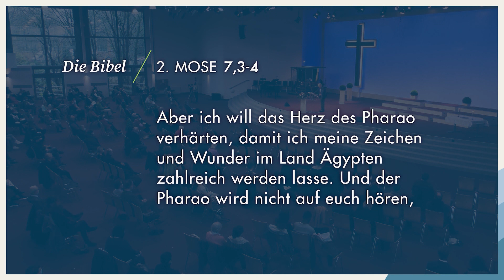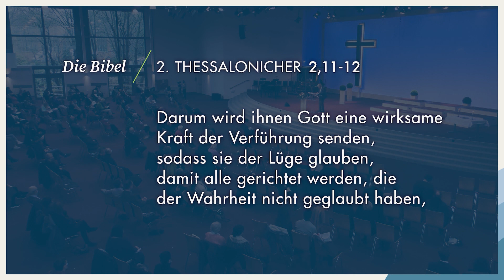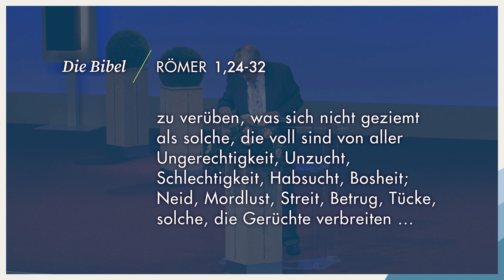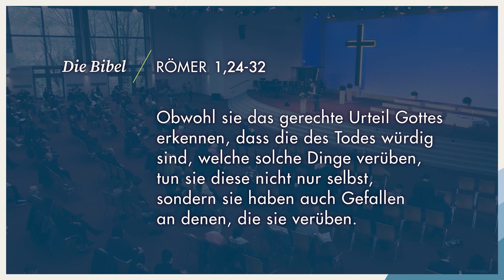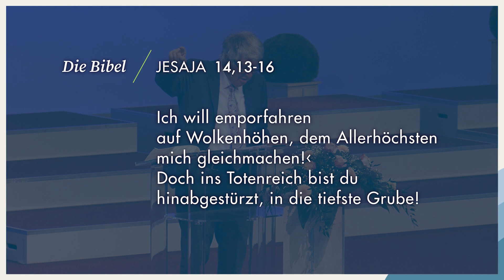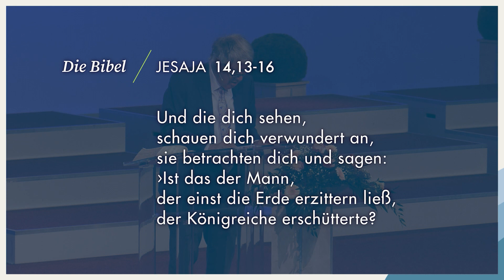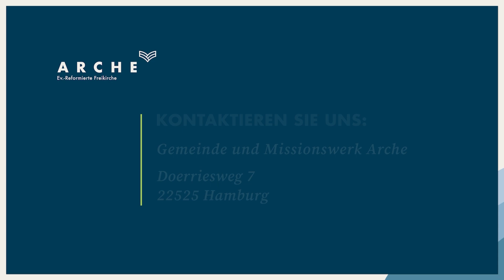Wehe, wenn Gott das Herz verstockt - Teil II | Wolfgang Wegert | Arche TV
»Wehe, wenn Gott das Herz verstockt - Teil II« Eine Predigt aus der Serie »Exodus - 2. Mose« mit Pastor Wolfgang Wegert. Bibeltext: 2. Mose 7,1-13

Hinweis: Die Aufzeichnung fand während der Corona-Beschränkungen statt.

Gott verstockte das Herz des Pharao – ein schwieriges Thema, auf das Pastor Wegert in dieser Predigt weiter eingeht. Unter anderem verweist er auf Bibelverse, die zeigen, dass es auch im Neuen Testament präsent ist. Aber bedeutet das, dass Gott heute noch so handelt? Was sind die Konsequenzen eines verstockten Herzens? Und gibt es einen Ausweg?

❯❯ Gottesdienst: Jeden Sonntag in Hamburg und Stade jeweils um 10:00 Uhr | Hannover um 10:30 Uhr Weitere Infos